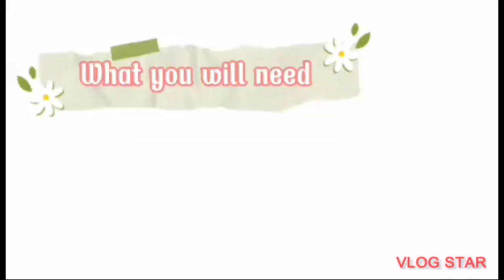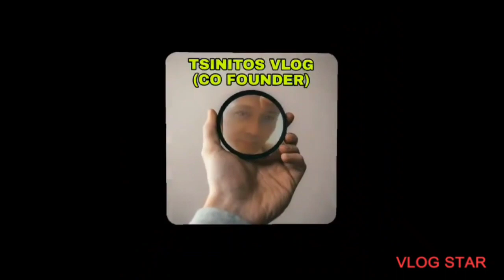guys panoorin natin Kong paano masahe Ang paa Ng aking sister